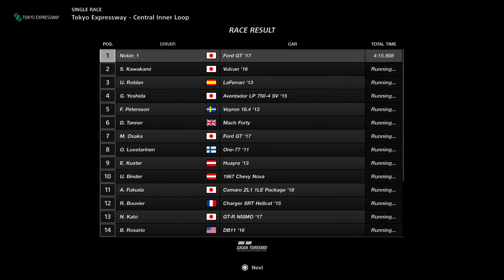#1 GT Sport Ford GT | Tokyo Express Way | Gran Turismo | Playstation 4 | USA | 東京 | アメリカ | ゲーム | 首都高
GT Sport Ford GT | Tokyo Express Way | Gran Turismo | グランツーリスモ | Playstation 4 | USA | 東京 | アメリカ | 日本 | ゲーム | 首都高 | Central Inner Loop | Noon | Cloudy | 3rd person view | プレイステーション

Gran Turismo Sport (Playstation 4)